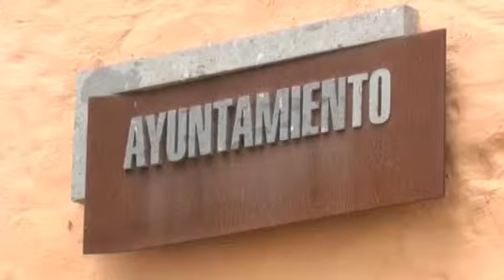BANDO CENSO ELECTORAL 04-11